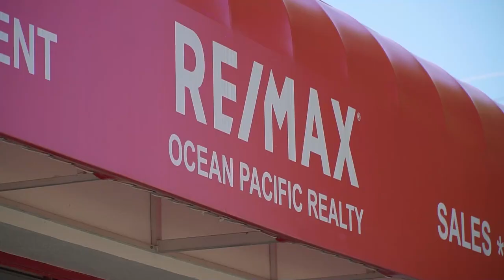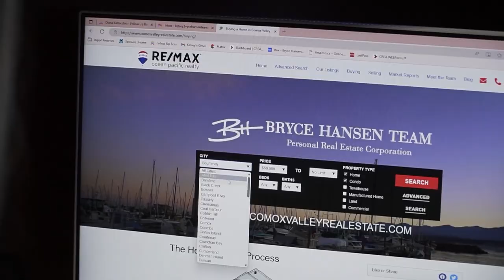Real Geeks Reviews: Bryce Hansen - The Bryce Hansen Team - RE/MAX Ocean Pacific Realty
We sat down with Bryce Hansen, head of the Bryce Hansen Realty team to learn how he utilizes the Real Geeks platform to close deals throughout Comox Valley, British Columbia.

The Snow Paradise

Bryce is a third generation real estate agent, so his priorities were set from the start:

Build a business that works on autopilot so he can enjoy himself in the winter paradise that is Comox Valley.

And this reflects the reason why his customers move to Comox.
A beautiful mountain range, plenty of skiing and cross-country skiing opportunities, and complete tranquility.

"A little piece of paradise" as Bryce puts it.

But building an automated realtor business proved to be harder than he expected.

Before: Losing A Fortune

At the beginning, Bryce couldn't catch a break.

He was spending hundreds of thousands of dollars with a different website provider, but the leads were just not coming through.

Meanwhile, one of his friends who also got into the business was drowning in deals after only one year.

"How the heck are you getting so much business?" Bryce asked.

Bryce's friend had more leads than he knew what to do with, so he was happy to share the secret to his success.

He connected Bryce to the RealGeeks team, and in a matter of weeks, he had a brand new website running.

From that point on, it was only upside.

Now: Top Realtors in Western Canada

Since starting with RealGeeks, Bryce's team has become one of the top 3 teams on Vancouver Island.

They're the #1 team in Comox Valley.

And within the RE/MAX list of Western Canada, they're consistently in the top 15.

Because of the high-quality organic lead generation, Bryce's team is able to sell 120 houses a year, without him having to move a finger.

"I treat [RealGeeks] like a hose amplifier" he says, "If the volume's at 1 or 2, I can leave it there or I can crank it up to the point where my agents are swimming in leads."

The only thing missing from that equation was a way to get himself out of it, so that he could spend most of his time enjoying the wonders of Comox Valley.

That's where a powerful integration saved the day.

Bryce's Favorite Real Geeks Feature

Bryce's dream of building a successful business had become a reality since starting with Real Geeks.

But now it was time to make the whole thing run on autopilot.

Alongside the powerful CRM, he needed a way to record phone calls and see every message that was coming in and out in real-time.

So he turned to the Real Geeks + Follow Up Boss integration.

With that in place, Bryce could go home, leave his hose amplifier on his preferred volume, and just for a couple of hours listen to the conversations his team was having to provide some actionable feedback.

As for the rest of the day?

Well, one of Bryce's favorite hobbies is hockey. He's part of the RE/MAX hockey team, and most of his teammates are also leaders of their real estate agencies.

Guess what they continue to ask Bryce every time they play a game.

"How the heck are you getting so much business?"

And just like his friend before him, he's happy to share his secret.

"I'm proud to tell people I'm a Real Geeks customer. Because the website will work great if you work it."